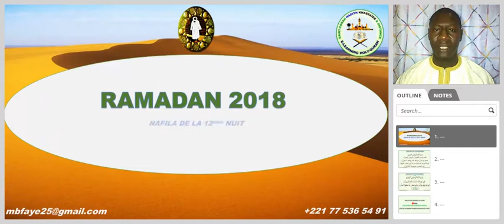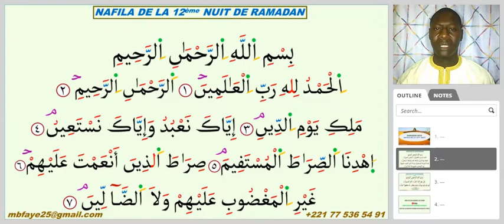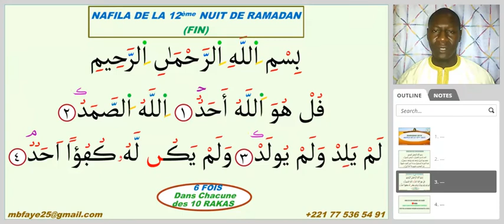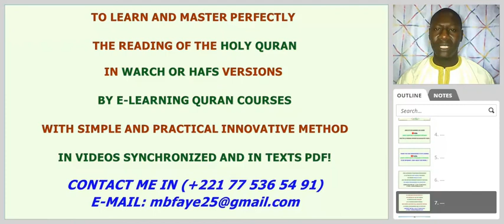NAFILA DE LA 12ème NUIT (RAMADAN 2018)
Celui qui effectue dans la 12ème Nuit du Mois béni de Ramadan DIX (10) Rakas avec pour chacun d’eux la Sourate « Al-Fatiha », suivie de la Sourate « Al-Ikhlâs » (6 fois):
alors il bénéficiera de 8 000 épouses au Paradis et il vivra en compagnie du Prophète  il bénéficiera en outre des faveurs dues à celui qui a étudié le « Tawrête », le « Zabor » et le « Coran). Par ailleurs, il sera absous de tous ses péchés quelle que soit leur importance même s’ils égalaient en nombre les vagues de la mer. Il lui sera accordé les bénédictions dues à 70 ans de dévotions
à Dieu SWT ; il sera considéré comme quelqu'un qui a rendu leur liberté à 1 000 esclaves ; le jour du jugement dernier on lui donnera l’ordre de sauver de l’enfer autant de personnes qu’il le désirera et qui y étaient destinées. Il ira au Paradis sans être jugé.